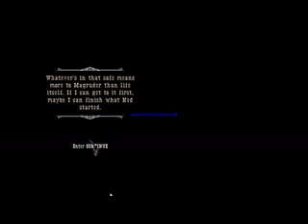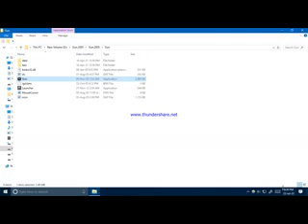gun mission 11